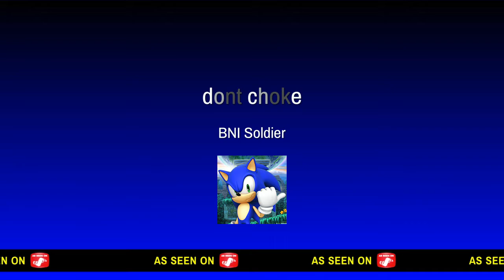dont choke*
BNI Here ummm apologies for the the self speaking my other bros king & ace doesnt have there set up so the commentary is a bit off like away off but ENJOY